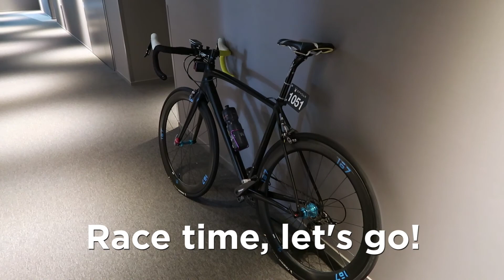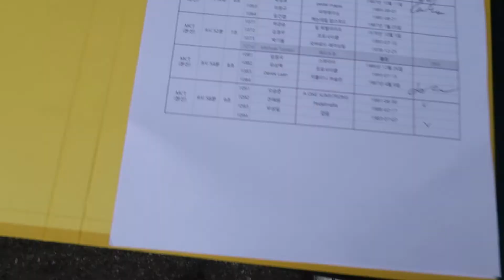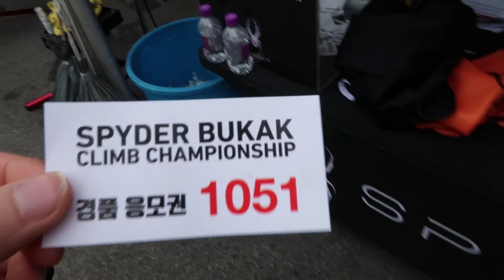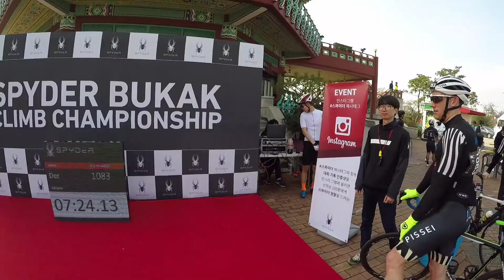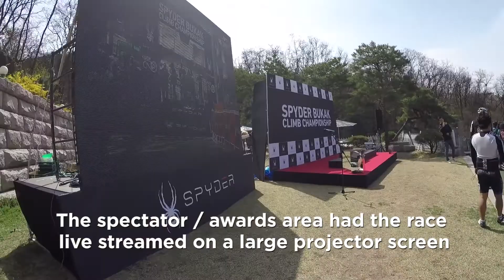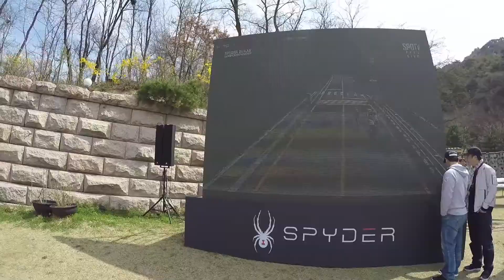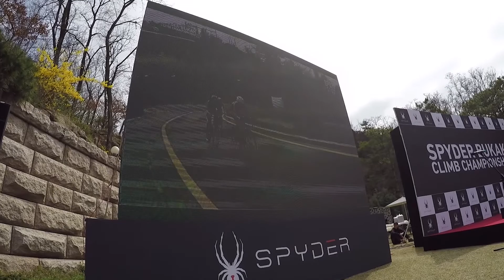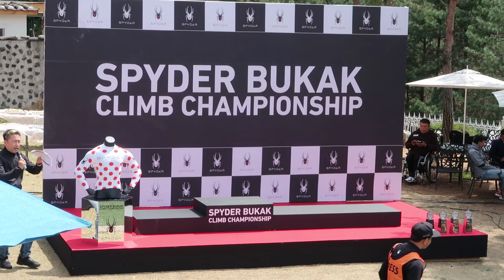SPYDER BUKAK Hill CLIMB CHAMPIONSHIP 스파이더 북악 스카이웨 | Korea Day 3 (race day)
After spending 2 wonderful days in Korea, it was finally race day at the SPYDER BUKAK CLIMB CHAMPIONSHIP in Seoul.

Derek Laan, Chris Uberti, and myself did a big ride around the city in day 2, also scoping out today's race course. Although the race was technically a hill climb, it was quite different than the typical hill climb format. For starters, hill climbs are usually up large mountains, but this one was only about 2.5 kilometers long, so it was only about a 6 or 7 minute effort all out. That meant that even I had a chance of doing well (Note: I'm not a climber).

Instead of starting individually, everyone went off in groups of 4, and the best 4 times at the end of the day for each category qualified for the grand finals, where everyone was guaranteed some prize money.

I won't talk about results or anything here since I don't want to spoil it, but let's just say one of us does rather well...

BTW, Happy Birthday to Derek!

DRONES
DJI Mavic Air
DJI Mavic Air Fly More

CAMERAS
Canon G7X Mark II

SPORTS ACTION CAMERAS
GoPro Hero
GoPro Hero5 Black
GoPro Hero6 Black
GoPro Hero5 Session

PHONE CAMERAS
Samsung Galaxy S8
OnePlus 5T

MICROPHONES
Lavalier Mic
Rode VideoMicro Compact

TRIPODS
JOBY GorillaPod Tripod
Manfrotto PIXI EVO 2 Tripod

DRONES
DJI Mavic Air

SPORTS ACTION CAMERAS
GoPro Hero5 Black
GoPro Hero6 Black
GoPro Hero Session

PHONE CAMERAS
Samsung Galaxy S8
OnePlus 5T

MICROPHONES
Lavalier Mic
Rode VideoMicro Compact
Sony PC Mic

TRIPODS
JOBY GorillaPod Tripod